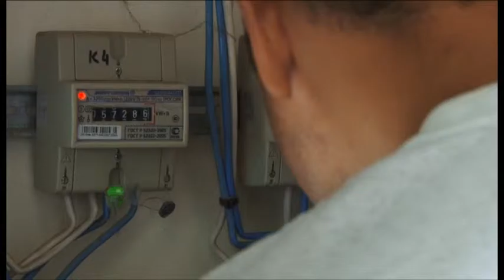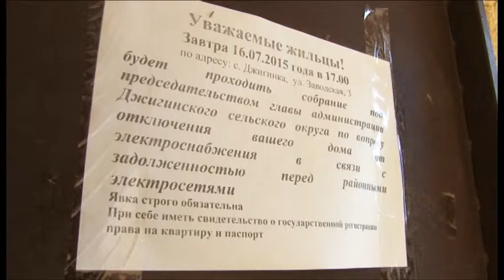В Джигинке прошел рейд по квартирам должников за коммунальные услуги